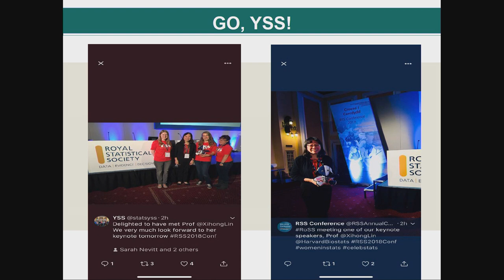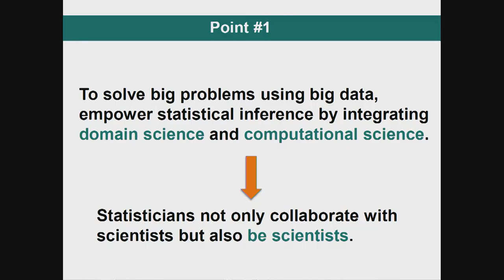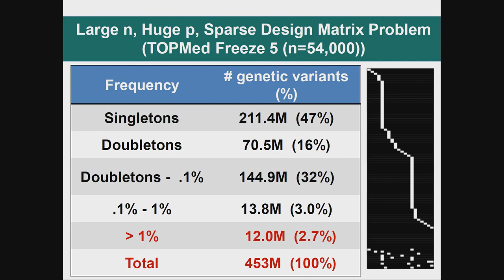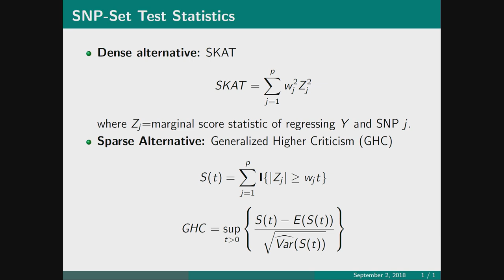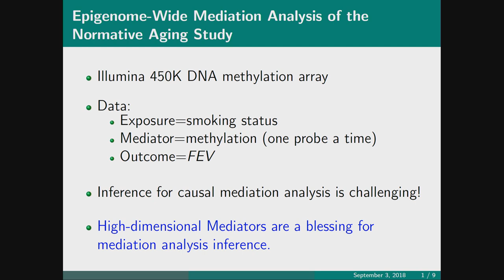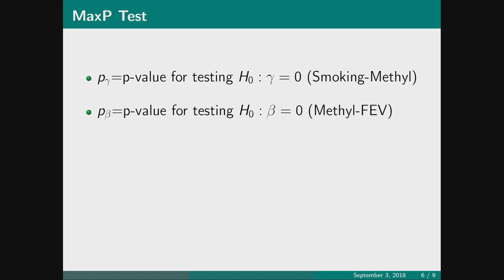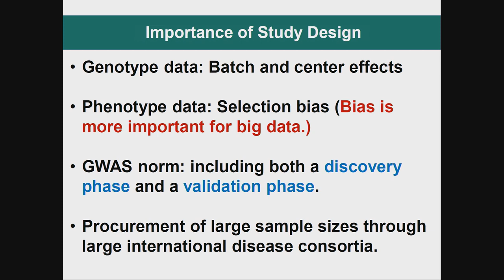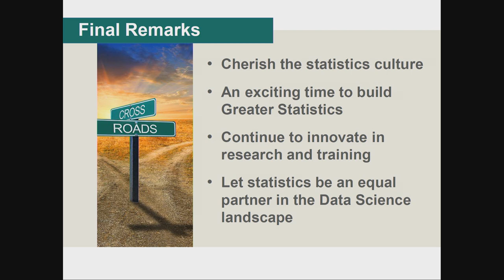Statistical Inference for Analysis of Massive Health Data: Challenges and Opportunities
Speaker: Professor Xihong Lin - Chair, Department of Biostatistics, Harvard T.H. Chan School of Public Health

Massive data from genome, exposome, and phenome are becoming available at an increasing rate with no apparent end in sight. Examples include Whole Genome Sequencing data, large-scale remote-sensing satellite air pollution data, digital phenotyping, and Electronic Medical Records. The emerging field of Health Data Science presents statisticians with many exciting research and training opportunities and challenges. Success in health data science requires strong statistical inference integrated with computer science, information science and domain science. Examples include signal detection, network analysis, integrative analysis of different types and sources of data, and incorporation of domain knowledge in health data science method development. In this talk, I discuss some of such challenges and opportunities, and illustrate them using high-dimensional testing of dense and sparse signals for whole genome sequencing analysis, integrative analysis of different types and sources of data using causal mediation analysis, and analysis of multiple phentoypes (pleiotropy) using biobanks and Electronic Medical Records (EMRs).